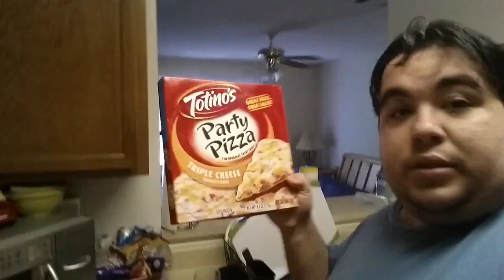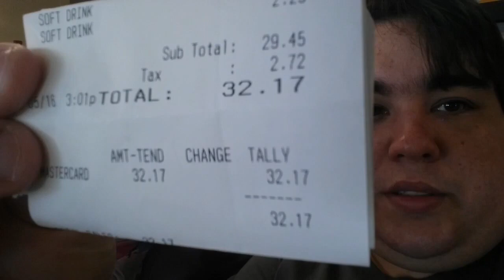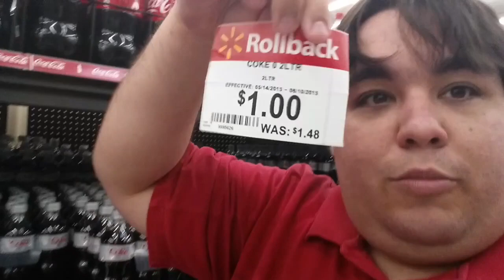GOLDEN CORRAL E DIRIGINDO NO WALMART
Olá pessoas do canal! Neste video mostramos mais um pouco do nosso dia-a-dia aqui nos Estados Unidos em Nashville - Tennessee cidade na qual onde moramos. Neste episódio começamos o dia gravando o quadro novo Desafio de Casal onde vocês já assistiram, provavelmente. Também fomos ao Golden Corral e El Sombrero. Fomos as compras também no Walmart e Abi dirigiu um carrinho onde pessoas com contusão ou com problemas usam, mostramos preço de Coca-Cola e Nutella. Encontramos até um mulher de PIJAMA no Walmart hahahaahha. Venham conosco nesta aventura!